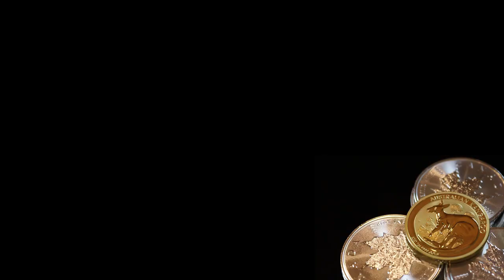Im Falle eines Blackout: Wie wahrscheinlich ist Bürgerkrieg?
💡 ÜBER DIESES VIDEO 😉
Zum Thema "Blackout" hiess es auf einem öffentlich-rechtlichen Kanal hier auf YouTube vor Kurzem:

"Grund zur Panik gibt es keinen - aber gut informiert und vorbereitet zu sein, kann nicht schaden."

Eine derartige "Verharmlosung" würden manche ganz sicher als unverantwortlich bezeichnen - ich schließe mich hier mit ein.

Grundsätzlich bin ich der Meinung, dass "Panik" in diesem Zusammenhang ohnehin nicht der richtige Begriff ist. Ich würde es mal so formulieren: Man sollte sich langsam aber sicher mit dem Gedanken anfreunden, dass die Gefahr eines Blackouts absolut real ist. Man sollte daher unbedingt gut informiert - in jedem Fall aber auch vorbereitet sein - denn es geht hier nicht um einen längeren Stromausfall, sondern um die Gefahr eines Bürgerkriegs.

Wer eine solche Behauptung für Übertrieben hält, dem rate ich, sich das heutige Video einfach bis zum Ende anzuschauen.

Ich freue mich über jeden eurer Kommentare!

🎓 WEBINAR "MACH ES WIE DIE HOCHFINANZ"

*** Links zur 3-teiligen Serie: ***

Video-Playlist "Dein Geld ist in Gefahr" von Daniel Sauer